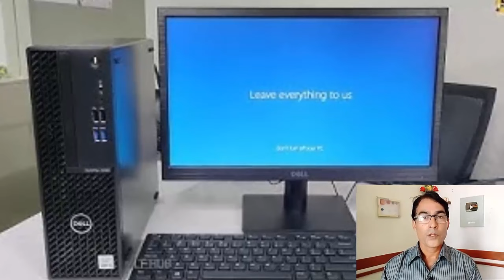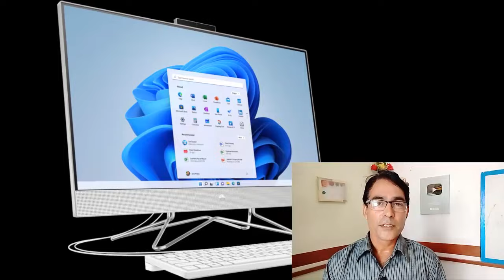All In One PC Vs Desktop which is best | Which PC buy in 2022